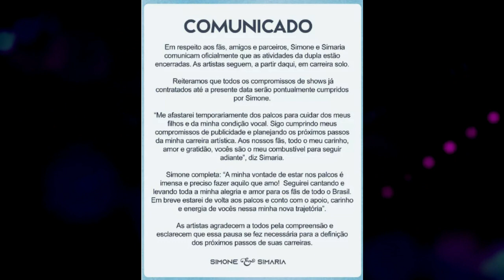INFELIZMENTE! Acaba de ser confirmado, Simone e Simaria acabam de trazer a triste notícia!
Olá! Seja muito bemvindo ao Canal Top + Notícias. Acaba de chegar uma notícia de última hora das coleguinhas Simone e Simaria. Elas acabam de se pronunciar e já vamos te contar tudo. Falando das coleguinhas, qual das músicas delas você mais gosta? Deixe nos comentários. Só um recadinho rápido antes. Isso é muito importante para nosso trabalho e somos muito gratos por sua ajuda.

Pois é gente. As irmãs Simone e Simaria, em meio a tantas desavenças e tantas polêmicas, acabam de fazer um pronunciamento oficial sobre o destino da dupla. Foi tanta coisa que aconteceu nesses últimos meses, não é mesmo? Tanta especulação sobre as coleguinhas, os audios vazados sobre as brigas corriqueiras das irmãs, a Simaria se afastando dos palcos para cuidar de sua saúde mental, rumores de traições, de paixões proibidas…nossa..tanta coisa… e elas estavam quietinhas. Só que agora acabou. Romperam de uma vez por todas e, para a infelicidade dos fãs, fizeram um comunicado oficial de que não existe mais dupla. Chegou ao fim a parceria das coleguinhas. Elas acabam de comunicar o rompimento definitivo. Em um comunicado oficial, elas comunicam: "Em respeito aos fãs, amigos e parceiros, Simone e Simaria comunicam oficialmente que as atividades da dupla estão encerradas. As artistas seguem, a partir daqui, em carreira solo. Reiteramos que todos os compromissos de shows já contratados até a presente data serão pontualmente cumpridos por Simone", diz parte do comunicado. Simaria, que já havia se afastado dos compromissos nos útlimos meses, comentou sobre a decisão: "Me afastarei temporariamente dos palcos para cuidar dos meus filhos e da minha condição vocal. Sigo cumprindo meus compromissos de publicidade e planejando os próximos passos da minha carreira artística. Aos nossos fãs, todo o meu carinho, amor e gratidão, vocês são o meu combustível para seguir adiante".Simone completa: "A minha vontade de estar nos palcos é imensa e preciso fazer aquilo que amo! Seguirei cantando e levando toda a minha alegria e amor para os fãs de todo o Brasil. Em breve estarei de volta aos palcos e conto com o apoio, carinho e energia de vocês nessa minha nova trajetória"

"As artistas agradecem a todos pela compreensão e esclarecem que essa pausa se fez necessária para a definição dos próximos passos de suas carreiras", conclui o comunicado. Pois é gente. Chega de rumores, chega de suposições. Cada uma seguirá seu caminho. Agora é oficial. O que você achou dessa decisão das cantoras? Deixe seu comentário. Se ainda não é inscrito, aproveite agora para se inscrever. Te vejo no próximo vídeo.

Créditos de imagens: Instagram, Youtube e Internet, TV Globo